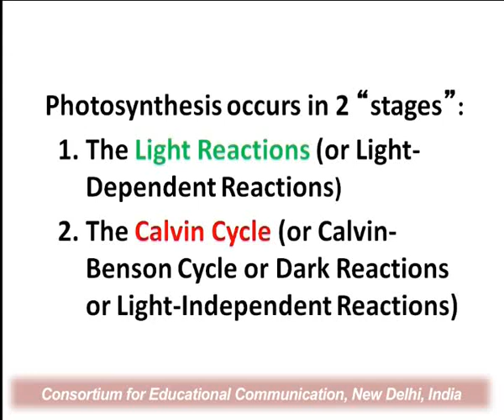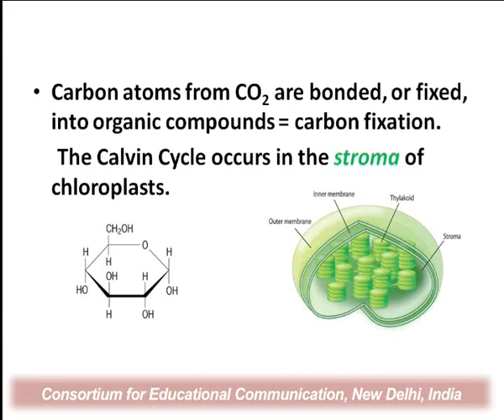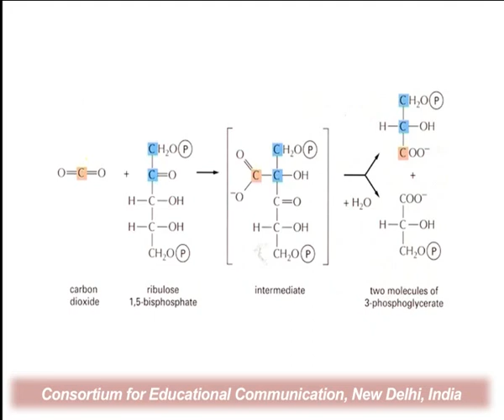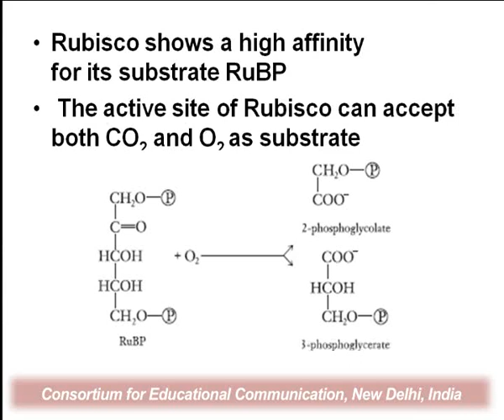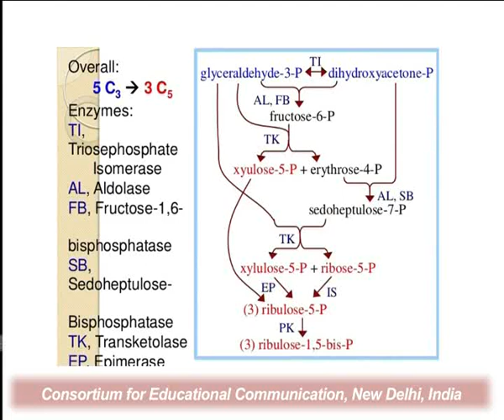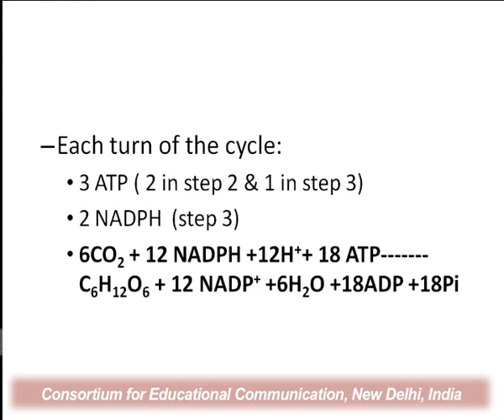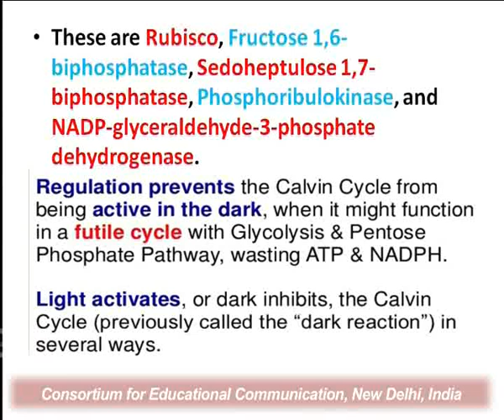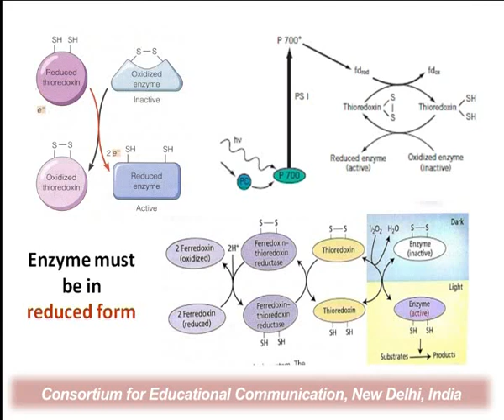Dark Reaction in Photosynthesis : CALVIN CYCLE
This Lecture talks about Dark Reaction in Photosynthesis : CALVIN CYCLE .